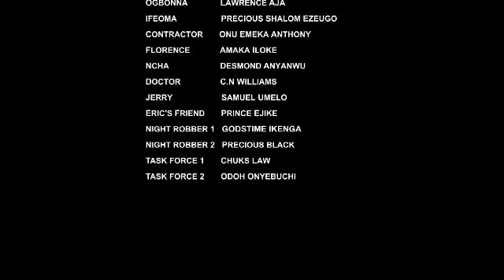BEGGERS LOVE //TRENDING NOLLYWOOD MOVIES //BEST OF FEDRICK LEONARD MOVIE